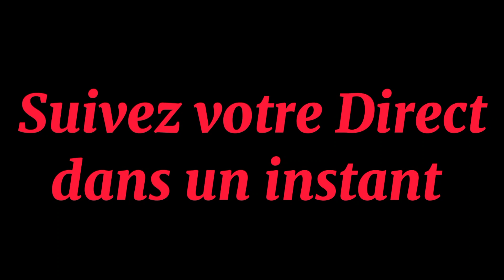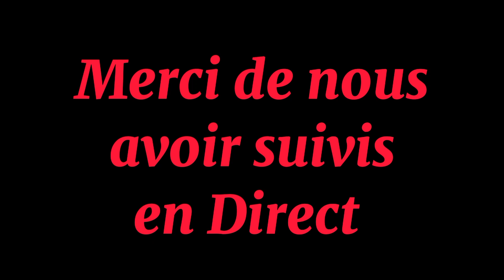Célébration, Mukalenga wa Dialu, 10/09/2023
Célébration Mukalenga wa Dialu 🎹, a kga 10/09/2023, Salle Paroissiale du Saint Clément 🙏🙏